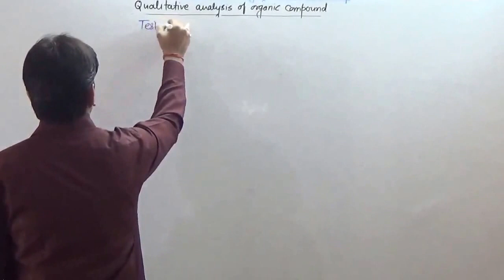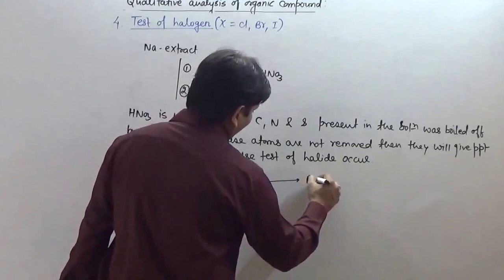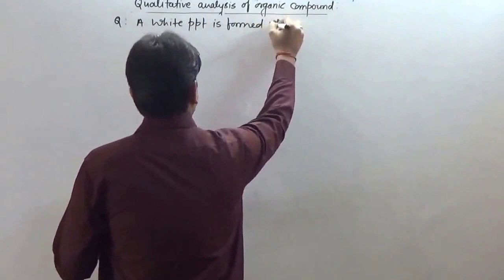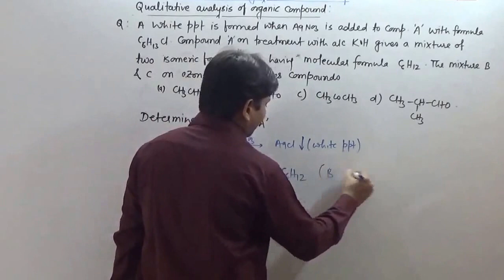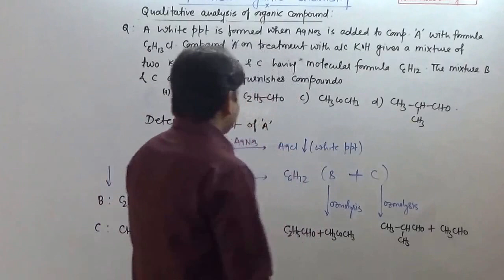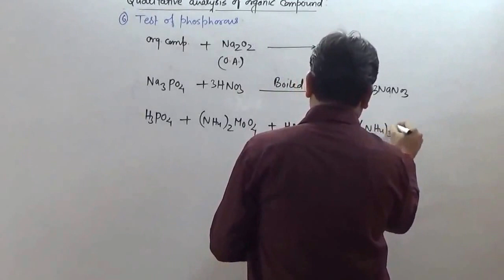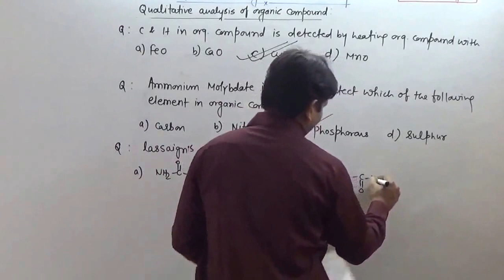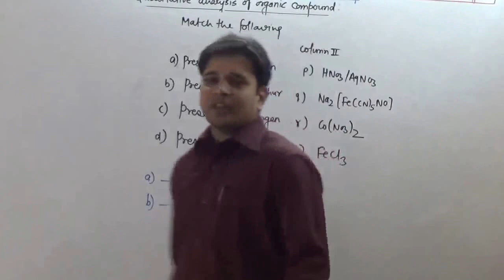2 POC Qualitative Analysis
1st time complete (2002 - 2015 Chapter wise) live video solution of JEE Main.
Solving JEE Main Problems require understanding of the subject at introductory level. Questions are generally easy but conceptual.
With Rishi Sir, solving problems will be more enjoyable.